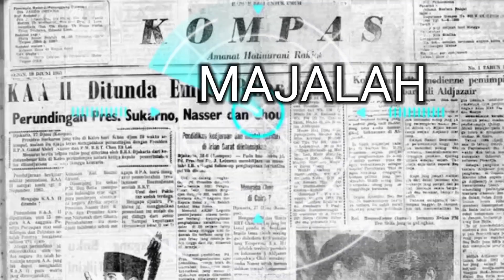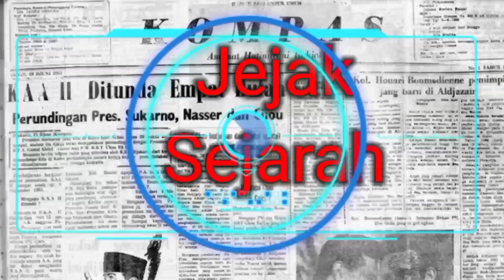Penghianatan Terbesar Yang Pernah Terjadi di Indonesia#sejarahindonesia